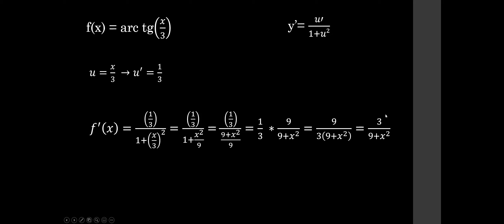Derivada Trigonométrica: arc tg(x/3)